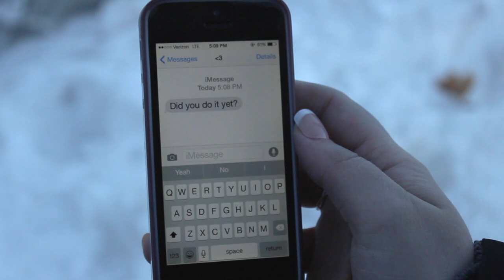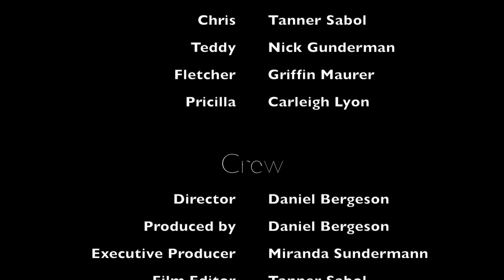Friendly Fire (A Short Film)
Originally made for the 2015 Prairie Grass Film Challenge.

Director: Daniel Bergeson
Camera: Canon Rebel T3i